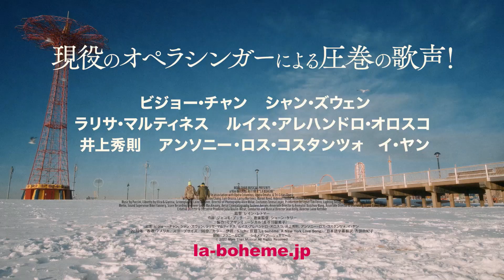格差、貧困、マイノリティ 苦境を前に声の限り命を燃やす姿 「ラ・ボエーム ニューヨーク愛の歌」予告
2023年10月6日より劇場公開される、ジャコモ・プッチーニ作曲のオペラ「ラ・ボエーム」を新たにミュージカルとして描いた映画「ラ・ボエーム ニューヨーク愛の歌」の、予告映像が公開された。

　予告映像では、現役オペラ歌手たちが圧倒的な歌唱力でセリフを歌い上げる姿などが切り取られている。屋根裏部屋で4人の若き芸術家たちが楽しく暮らす場面や、大みそかにチャイナタウンへと繰り出してみんなで新年を祝う場面、そしてムゼッタとマルチェッロ、ミミとロドルフォという2組の恋人たちのシーン様子が、「命を燃やす、若者たちの青春賛歌」のコピーとともに切り取られている。

　「ラ・ボエーム ニューヨーク愛の歌」は、1896年のトリノでの初演から世界中のオペラファンを魅了し続け、ブロードウェイミュージカル「RENT（レント）」の原作ともなった「ラ・ボエーム」の設定を、1830年代のパリから現代のニューヨークに置き換え、メインキャラクターにアジア人を据えるなどの大胆なアレンジを加えたミュージカル映画。格差、貧困、マイノリティなどさまざまな生きづらさを抱えながらも、夢と情熱で青春の日々を謳歌（おうか）しようとする若き芸術家たちや恋人たちの姿を描く。

【作品情報】
ラ・ボエーム ニューヨーク愛の歌
2023年10月6日（金）より、TOHOシネマズ シャンテ他、全国公開
配給：フラニー＆Ｃｏ．　シネメディア　リュミエール